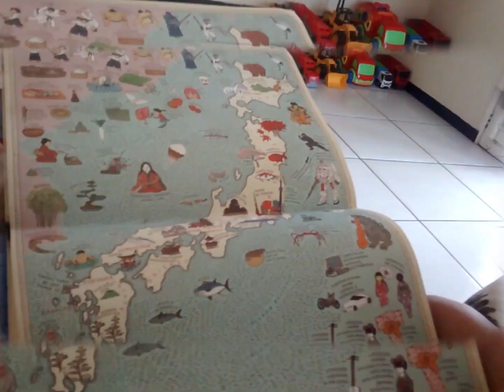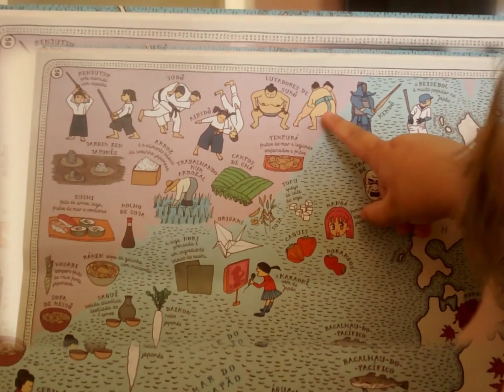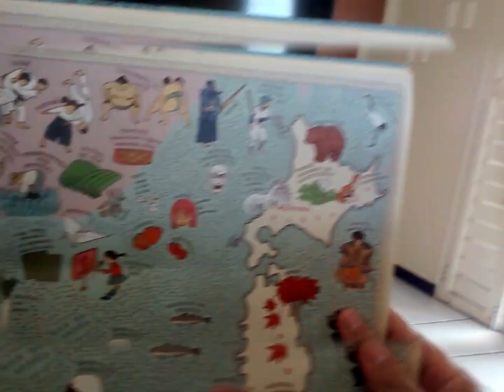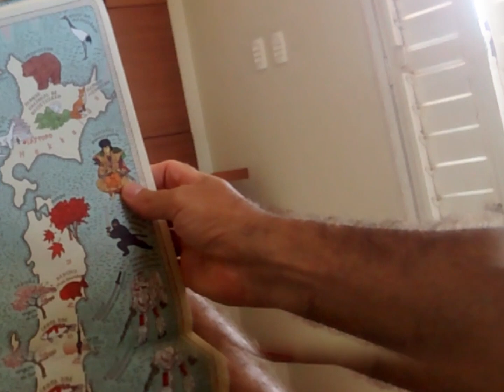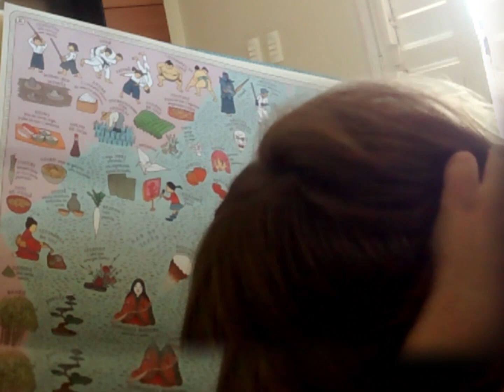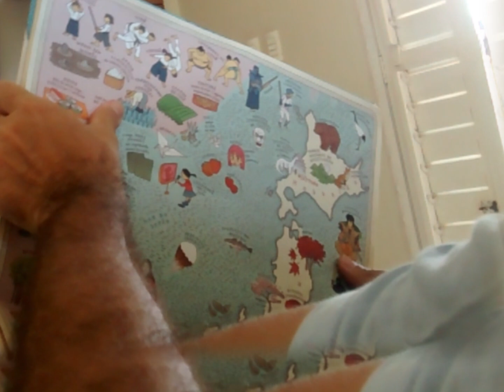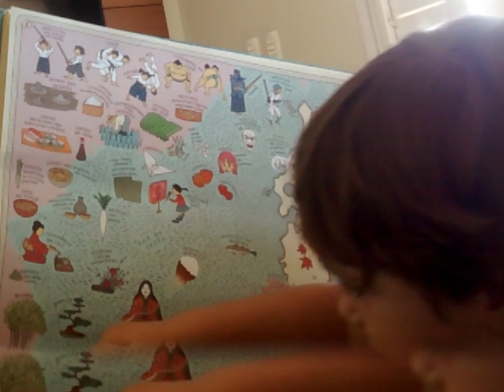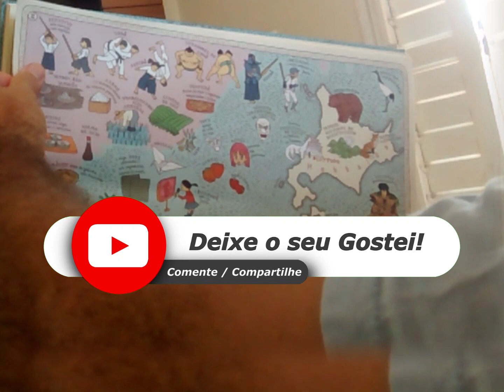Conhecendo o Japão e a República da Coréia!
Bem-vindos ao nosso vídeo, eu sou Laurentino e este é meu filho, Théo. Hoje, estamos explorando curiosidades fascinantes sobre dois países incríveis: Japão e República da Coreia. Estamos aqui com um livro de mapas, cheio de informações interessantes sobre as duas nações. Vamos mergulhar em fatos intrigantes e descobrir algumas das tradições, comidas e lugares únicos desses países fascinantes. Prepare-se para se surpreender e aprender com a gente!